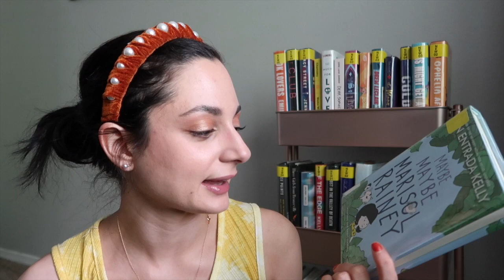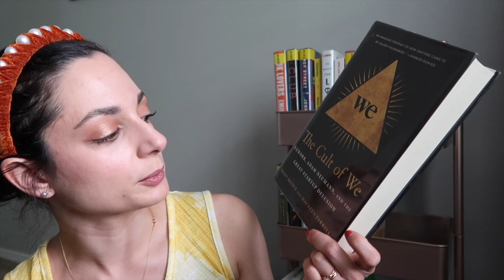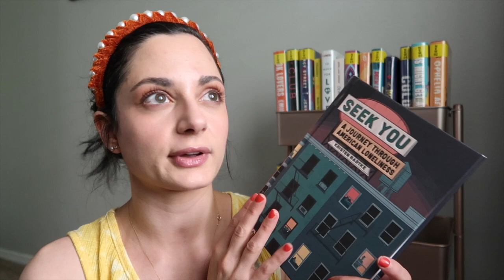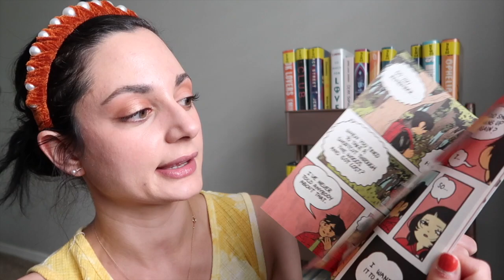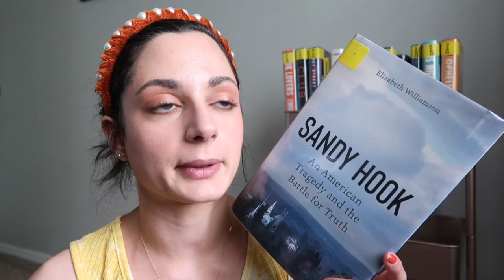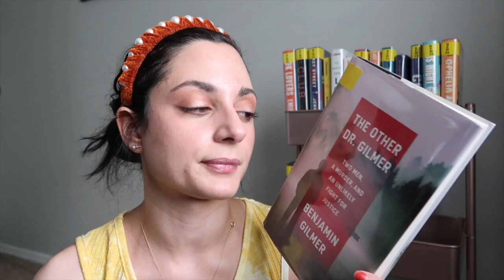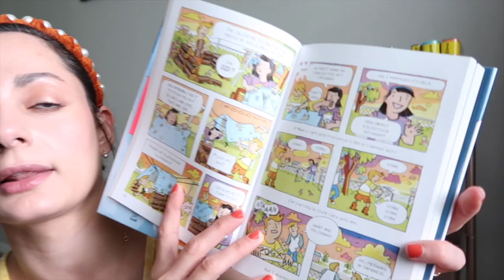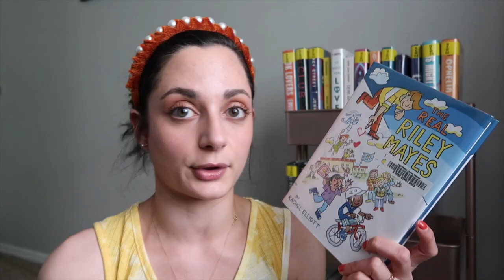Books I Read in April & May | 16 Books 📚